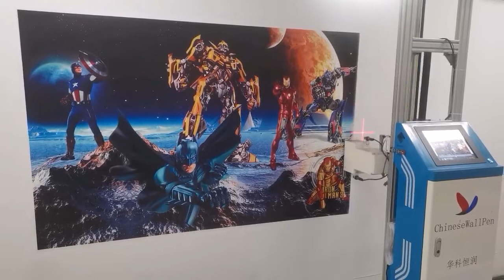3D wall printer wall painting art wall graffiti machine wall graffiti art video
3D wall printer,wall painting art, wall graffiti machine, wall graffiti art,Animation, games, marvel heroes and other pictures and colors can be printed to meet your personalized customization needs, made in China